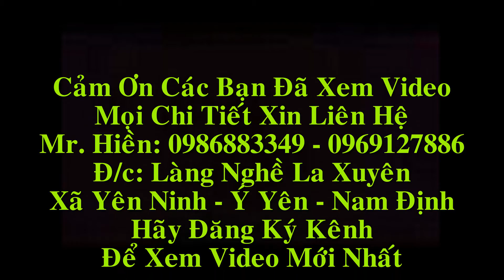Bàn Phấn , Bàn Trang Điểm Gỗ mun hoa .Đồ Gỗ Hiền Lanh